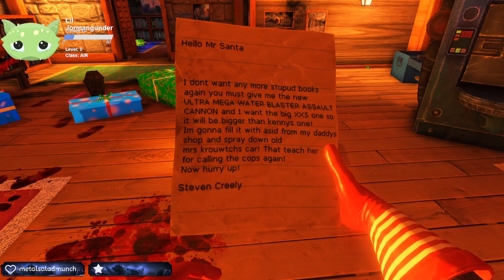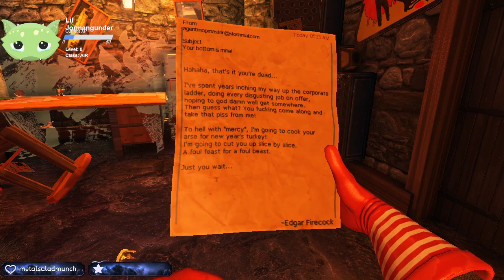Cleaning the bloody aftermath of too much eggnog